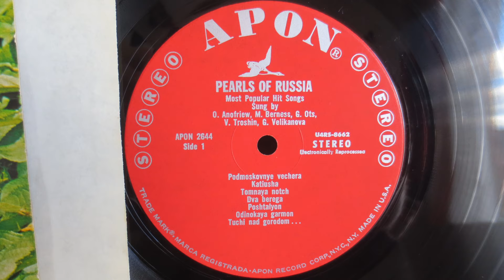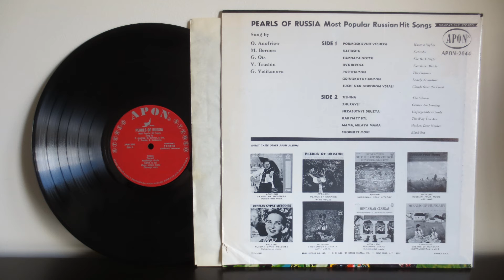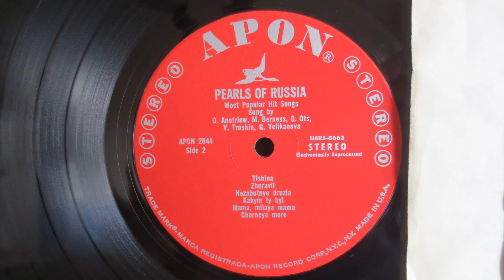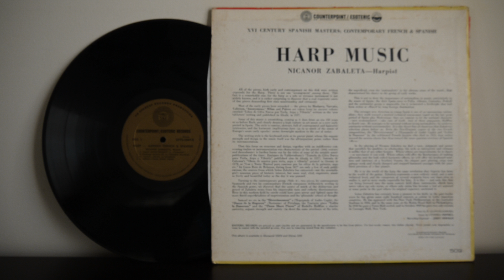Pearls Of Russia Most Popular Russian Hit Songs Apon